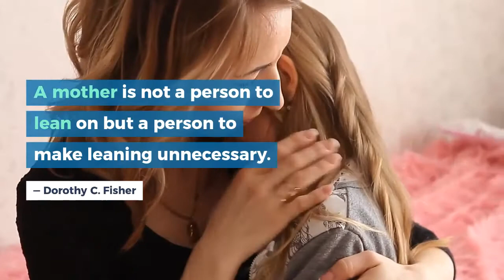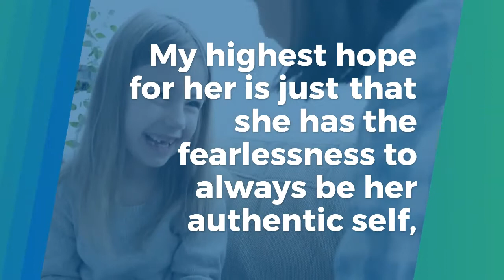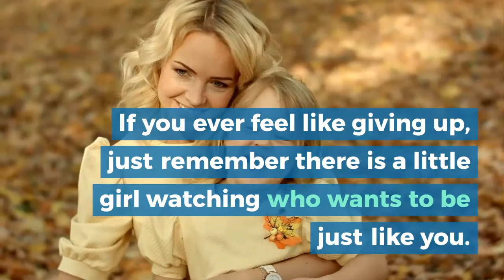Inspirational Mother Daughter Quotes